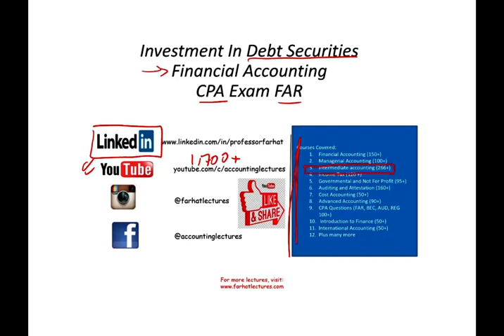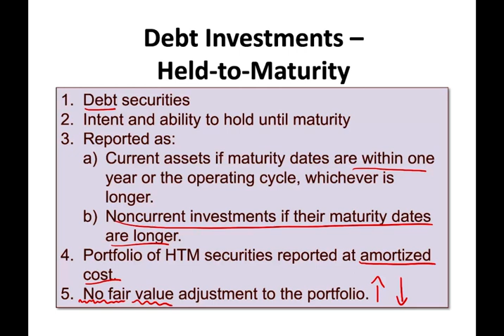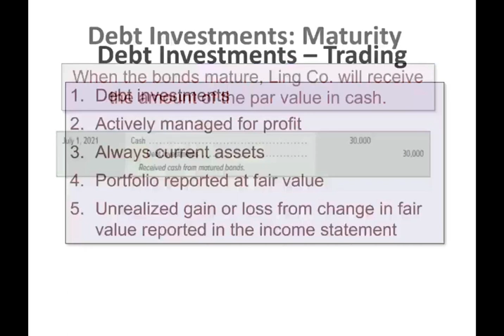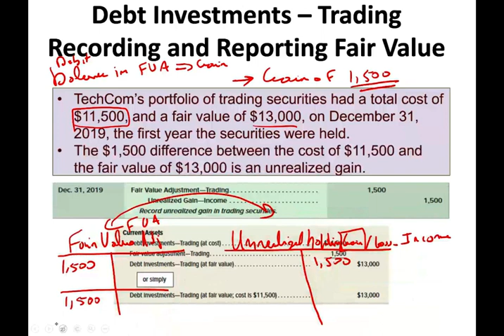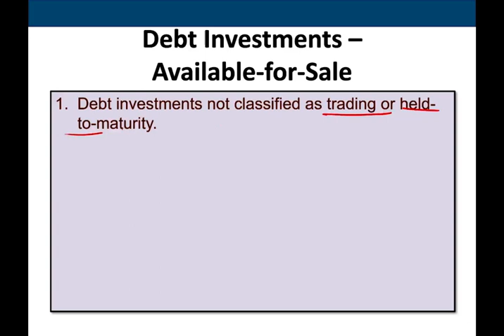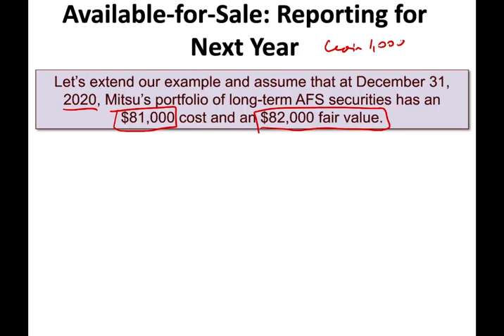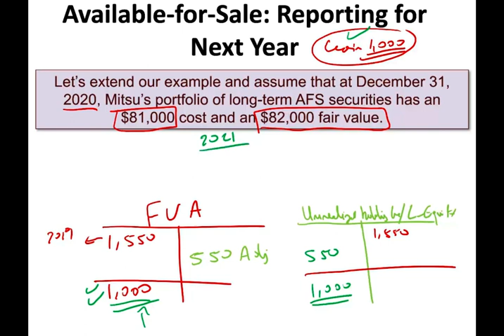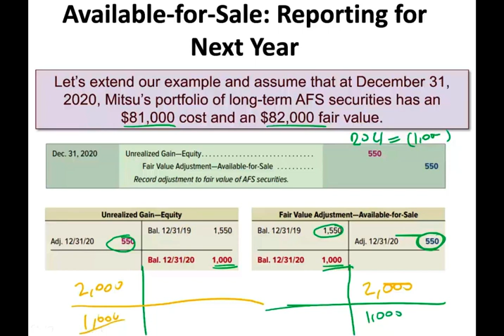Accounting for Investment in Debt Securities | Financial Accounting | CPA Exam FAR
This video discusses accounting for investment in debt securities. Debt securities are financial assets that entitle their owners to a stream of interest payments. A debt security is an investment in bonds issued by the government or a corporation.  Farhat Accounting lectures can help you learn "Accounting for Investment in Debt Securities"